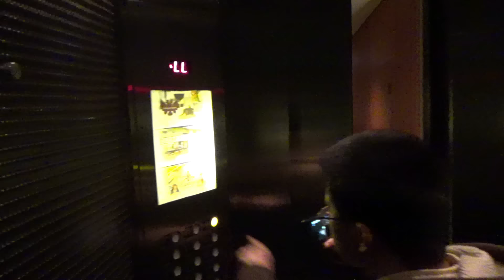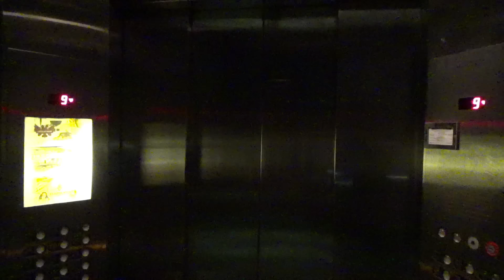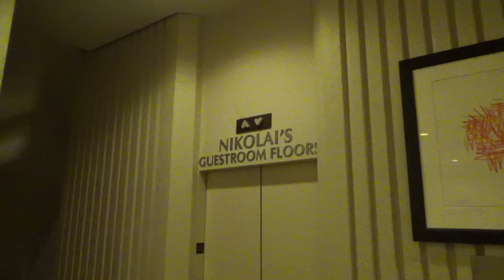The Famous Westinghouse Glass Elevators - Hilton Hotel - Atlanta, GA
[Taken on 12-19-15] This was the last video with Jim as I had to head back towards home. It was such a pleasure being able to meet him and his family as well as riding some of Atlanta's famous elevators!